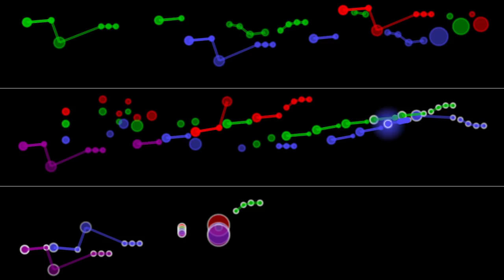Malinowski, A Stone's Throw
FAQ

Q: Is this a 12-tone composition?
A: No.  It’s what you might call “anti-tonal” (as opposed to atonal); it works like tonal music, but with the roles of consonance and dissonance reversed.  You’ll notice that the interval between entrances are the four notes of a diminished seventh chord (which contains two tritons) --- the most un-tonal possibility.

Q: Where can I get the sheet music for this piece?
If you'd like music for other instruments (e.g. string quartet), drop me an email ...

Q: Didn't you already make a video of this piece?
A: Yes, I did.  But my visual style has changed since then, and I thought I could do a better job.  Here's the original ...
Oh, and here's a one-screen picture of it ...